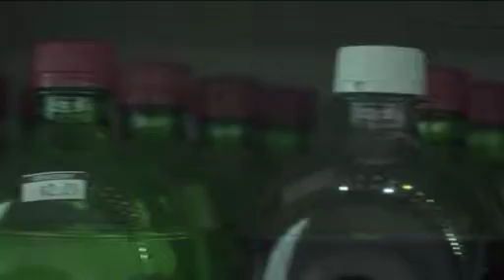MedDay - June 23, 2020